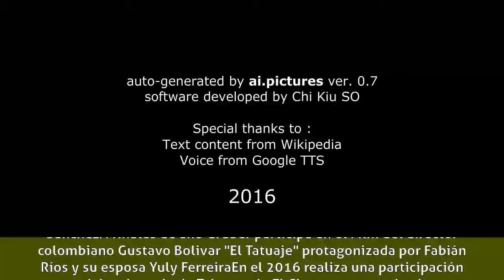Scarlet Gruber - Biografía